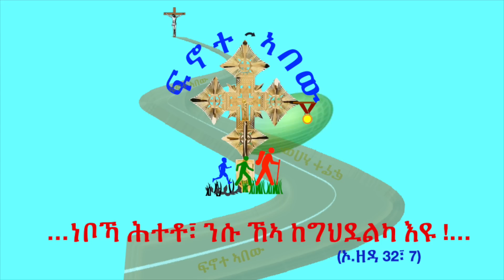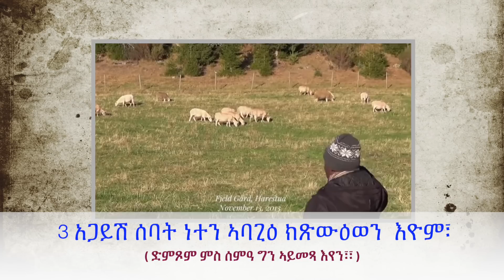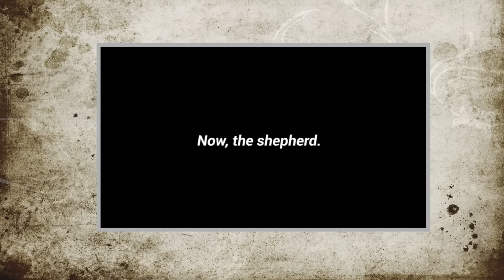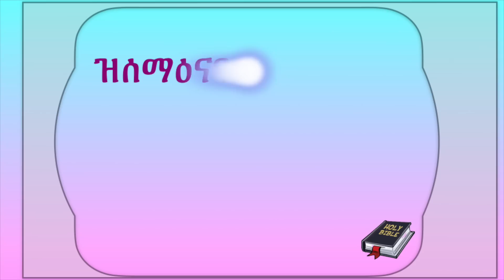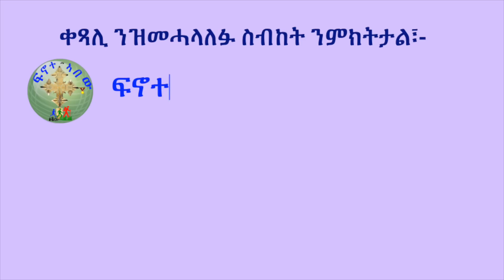'' ዝገርም ግብረ- መልሲ ኣባጊዕ፣ ንድምጺ ኣጋይሽን ዋንአንን ተዓዘቡ ! '' (ብሰ/ወ ካሳሁን እምባየ)